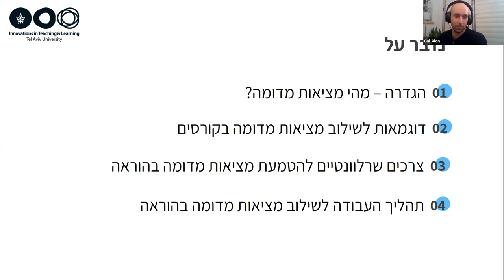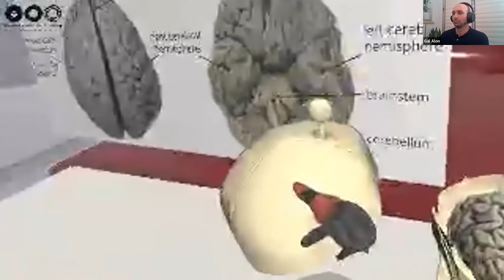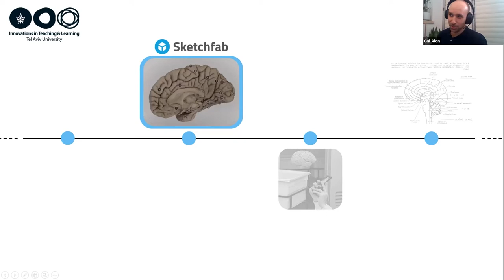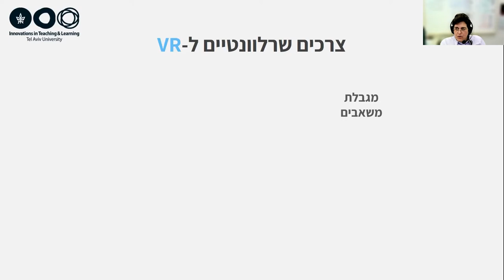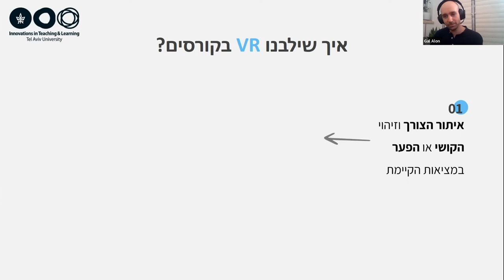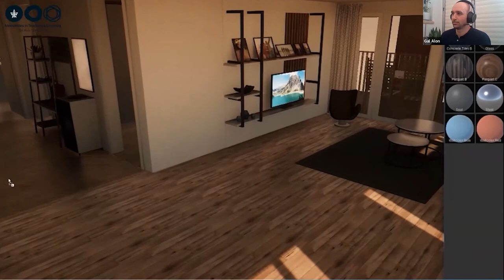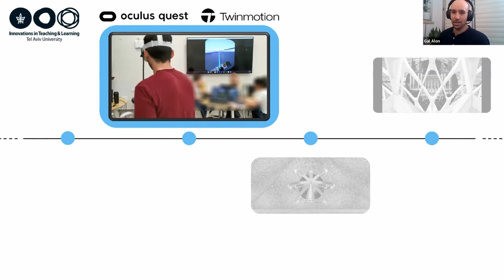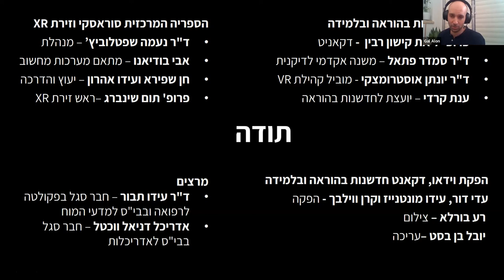מציאות מורחבת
גל אלון: צעדים ראשונים - מציאות מדומה באוניברסיטת ת״א